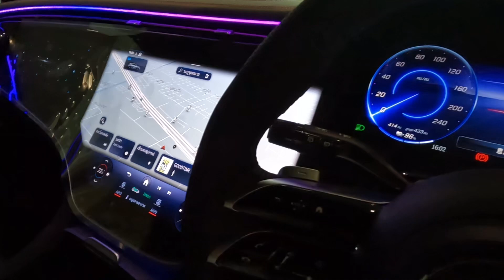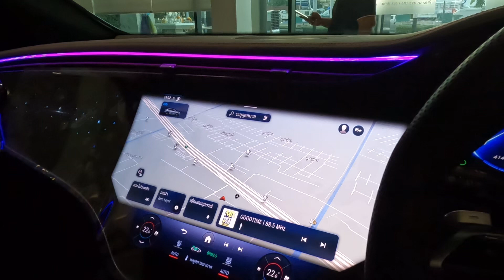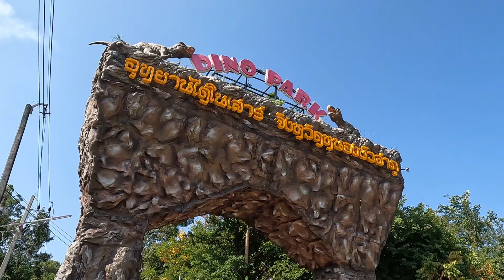ส่งมอบดวงดาว EQE 350 SUV AMG Dynamic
ราคา 5,650,000 บา